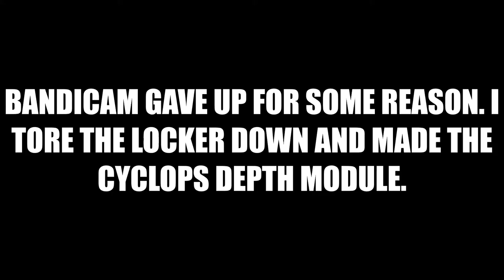3 DRAGONS, 2 BASES, 1 SLOTH // Subnautica (17)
We return to the spicy world of Subnautica! It's like a fairy tale with dragons, castles, and a prince (dats me). We are approaching the end of the series or our lives so we storm 2 alien bases. Along with the Sea Dragons, we have to face off against something even scarier... dehydration. This is also the start of a 2 episode glitch frenzy. This game is falling apart so suddenly!